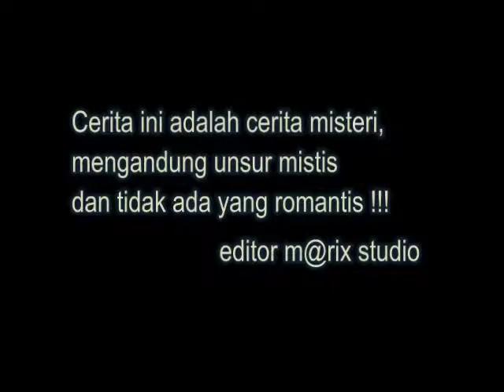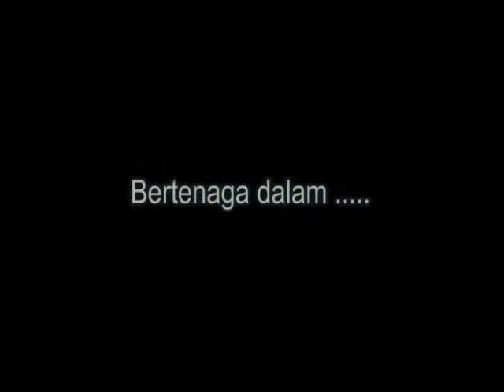Belajar bikin efek di Video, lumayan untuk pemula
Membuat Animasi sederhana menggunakan Corel Rave